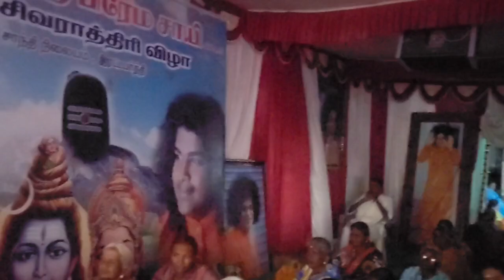பிரேம சாயி கணபதியின் மகிமைகள்|Sri Prema Sai Baba Bhajan|Sri Prema Sai Bhagwan Ashram Dharapuram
🕉️ *ஓம் ஸ்ரீ பிரேம சாய்ராம்* 🕉️

சாந்தி நிலையம் ரெட்டபர்த்தியில்  வியாழக்கிழமை மாலை பஜனை
நேரம் : 06 : 30 முதல் 07 : 30 மணிக்கு நடைபெறும் என்பதை தெரிவித்துக் கொள்கிறோம்.

🙏🏻நன்றி ஜெய் சாய்ராம்🙏🏻

🕉️*_OM SRI PREMA SAI BHAGWAN_* 🕉️

Share the given whatsapp link to the devotees who wish to join in Bhagwan's WhatsApp group